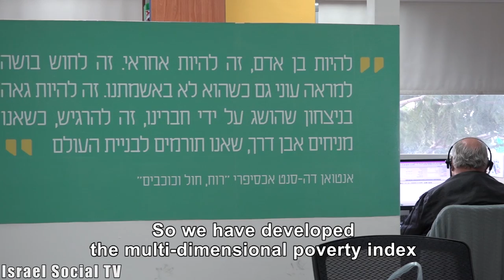Poverty in Israel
Examine your knowledge: How many poor people are there in Israel? How do you decide who is considered poor? What causes poverty? Is it possible to solve the problem or is it a necessity? Here are all the answers in three minutes.